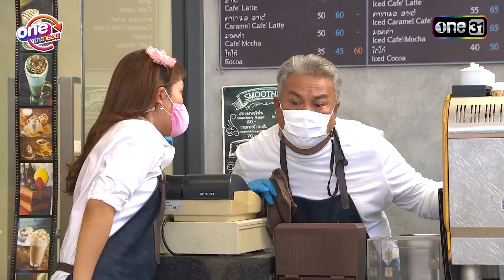"เสือชะนีเก้ง2021" EP.16 - 18 ดูกันแบบยาวๆ | oneมาราธอน | one31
รับชมเสือชะนีเก้ง2021 EP. 16 - 18
กว่าทศวรรษที่พวกเขา “แก๊ง 3 ทหารเสือ” เป็นเพื่อนกันมาซึ่งที่ผ่านมาพวกเขาได้พบเจอกับหลากหลายเรื่องราว ทั้งแสบ ทั้งแซ่บ ทั้งสุข ทั้งเศร้า แต่ปี 2020 นี้จะมีเรื่องปวดใจเรื่องใหม่เข้ามาอีกแล้ว จะเป็นเรื่องอะไร?